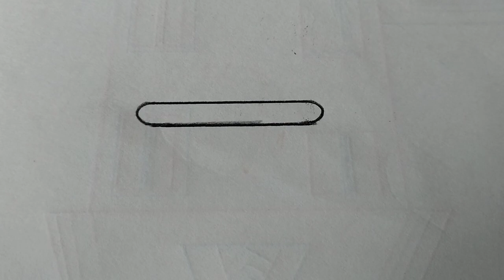how to draw santa hat